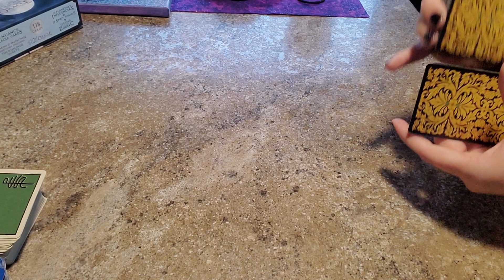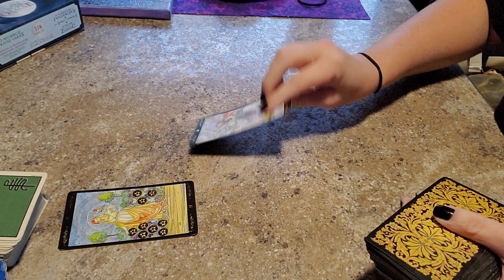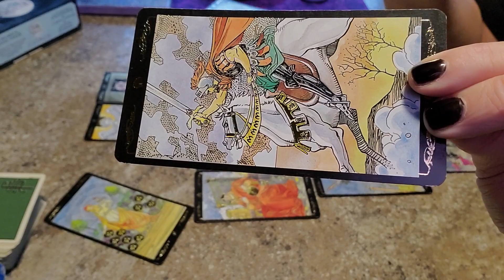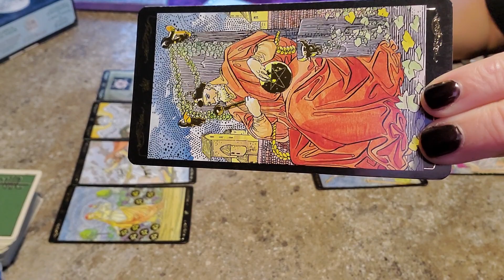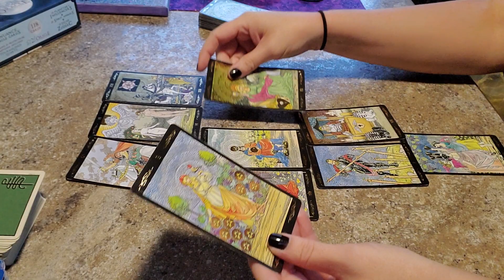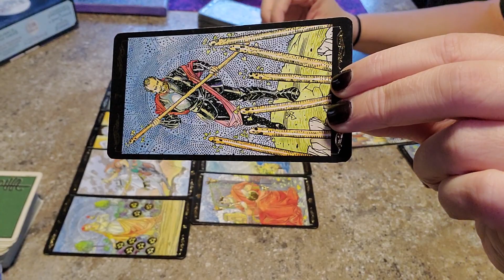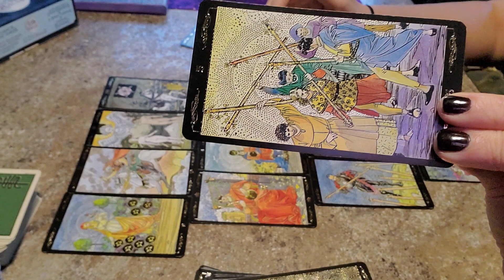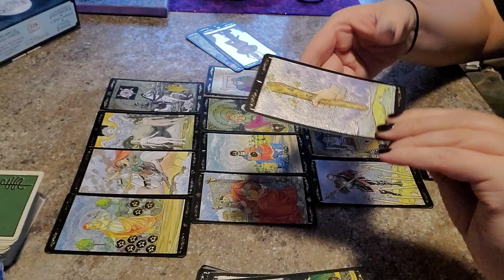LEO JUNE 2020